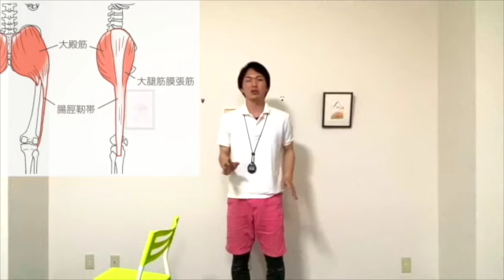【膝の筋トレ総集編】効果的に全箇所の膝の筋肉を強くして本当に力強い足腰を身につけるためのシニア向けトレーニング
【動画内容】
膝は前後左右の4か所から体を支えています。本当に強い膝にするにはスクワットだけでなく4か所の筋肉を鍛える必要があります。またしなやかでクッションの効いた膝出ないと怪我をしやすくなります。今回はストレッチで筋肉をしなやかにして筋トレで強化をする運動をお伝えします。
ある程度の負荷の運動になっているため、持病をお持ちの方などは体調に合わせて行って下さい。また無理をして全部こなすのではなく自分のペースで休憩を挟んだり途中でやめたりしてご自身に合わせて行って下さい。

いつまでも健康であり続けて将来大怪我をしてしまわない様に行ってみて下さい。コロナに負けない様に頑張りましょう。

【関連動画】
○ 自粛期間中にこそやって欲しい健康を維持する3つのメリットがある有酸素トレーニング

○ 【約2分間トレーニング】私と一緒に体力の身につく程よい全身運動。継続できる様に応援付き。

○夜間のトイレの原因説明と解消する為のふくらはぎのトレーニング【ストレッチと筋トレ】

氏名：荻野秀一郎（オギノシュウイチロウ）
資格：作業療法士、認知症ケア指導管理士
店名：認知症と転倒予防教室フラミンゴ
東京都大田区仲六郷2−28−14ミヤタビル１F
最寄えき：京急線雑色駅
コメント：病院や訪問リハビリで働き、在宅復帰や社会復帰に貢献する中で、多くの方から「病気になる前から先生の指導を受けてたら健康でいられたのに」とお言葉を頂き、病気になる前から体に必要な運動方法と認知症予防を伝えたと思い、地域に出て予防教室をオープンしました。

今後の日本は100歳時代や超高齢社会となり、高齢者も自分のことは自分で出来ないと苦労する時代となってしまうため、予防の大切さを伝える活動を広めています。

【お店の概要】
リハビリ士が病前から必要な運動や認知症予防の指導を行い、皆様の生涯健康を目指します。身体のメカニズムのプロとして転ばないために必要な筋肉の鍛え方をお伝えします。また、認知機能と呼ばれる「記憶力」「言語力」「計算力」「理解・判断力」「思考力」を働かせる医学的根拠のある脳トレで結果の出る認知症予防を提供しています。